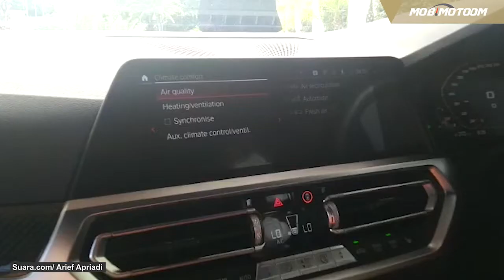Mandalika Driving Experience with The New BMW 218i Gran Coupé Sport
Suara.com mendapat kesempatan mencoba BMW The 2 terbaru dari BMW yang hadir dalam Mandalika Driving Experience. Bila tidak digunakan di kawasan Pantai Senggigi untuk dicoba, unit ini dipajang di SIrkuit Mandalika tidak jauh dari gerbang masuk menuju tribun penonton.

Berkeliling di kawasan Senggigi, antara daerah Batu Layar hingga sekitar Mangsit, inilah produk seru dari BMW. Unit serupa dimiliki oleh atlet bulutangkis peraih medali emas Olimpiade Tokyo 2020 ganda putri, Greysia Polii.